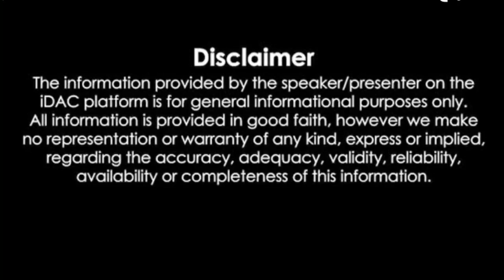आंगन में खेल रहे थे दो बच्चे और खेलते-खेलते देखिए क्या हुआ